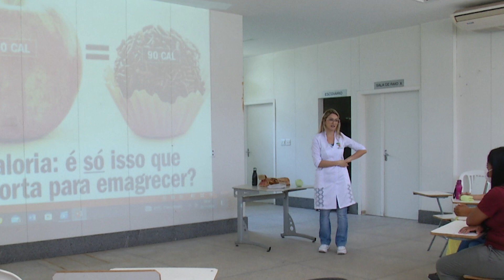Projeto da UFMG atua no tratamento da obesidade infantil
** Errata: o nome correto da doutoranda da Faculdade de Medicina é Mariana Zogbi.

O Projeto Manejo da Obesidade Infantil atende crianças de 5 a 10 anos nas Unidades Básicas de Saúde da cidade de Betim, região metropolitana de Belo Horizonte. Através de consultas individuais, oficinas e atividades voltadas para as famílias, são realizadas ações voltadas para o tratamento da obesidade infantil. Um dos objetivos do projeto é apoiar o município de Betim a criar uma linha de cuidados para essas crianças a partir de uma abordagem ampliada que considere, além da questão do peso em si, fatores como sono, saúde mental, atividades físicas e comportamento sedentário.

Equipe:
Produção: Flávia Moraes
Reportagem: Flávia Moraes, Laura Bragança e Renata Valentim
Imagens: Lucas Tunes e Ângelo Araújo
Edição de imagens: Otávio Zonatto e Marcia Botelho
Edição de conteúdo: Flávia Moraes